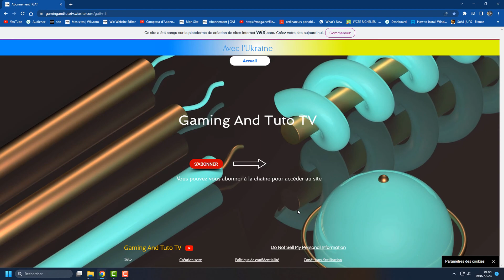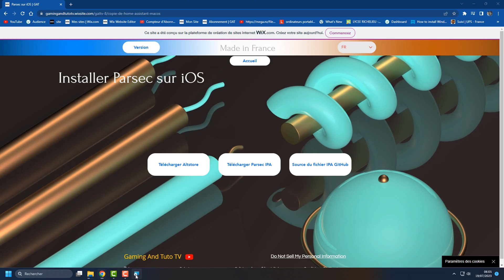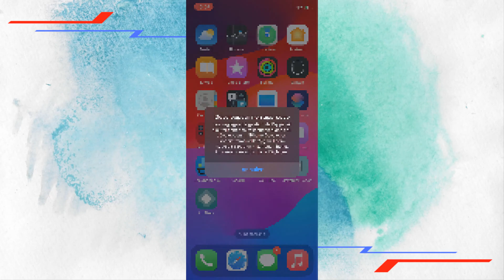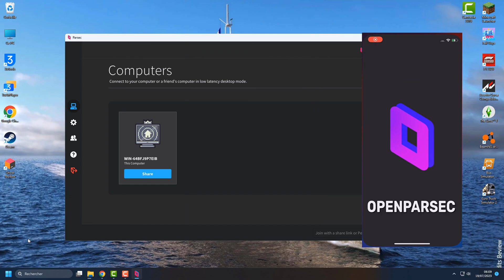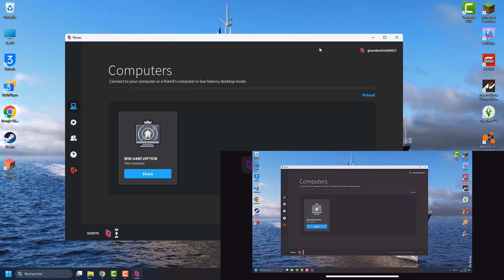Avoir Parsec sur son iPhone et son iPad (iOS 15 et en dessous)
Malheureusement, l’appli plante sur des versions d’iOS trop récente. J’essaye de résoudre le problème mais le projet Open Parsec est un peu mort visiblement 🥲

Le site vu dans la vidéo sur le PC et l’iPhone est accessible à l’adresse suivante

Pour une éventuelle question, merci de passer par les commentaires car c’est ici que je réponds le plus rapidement.